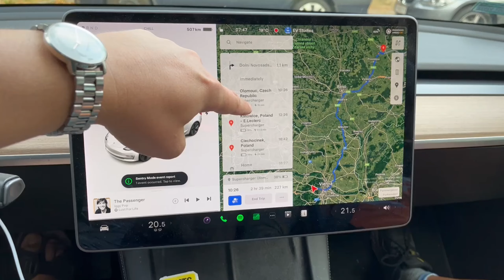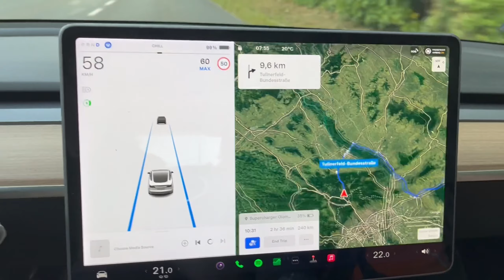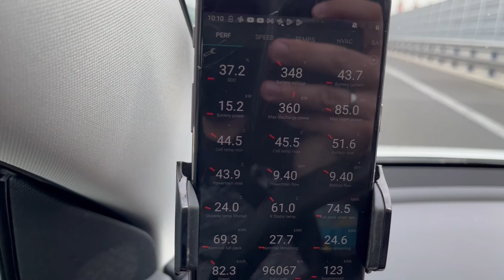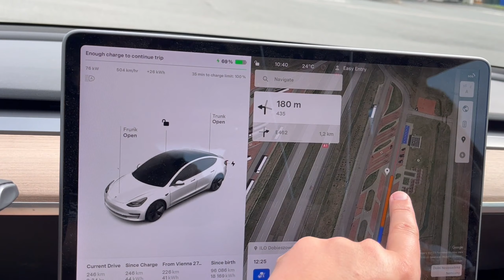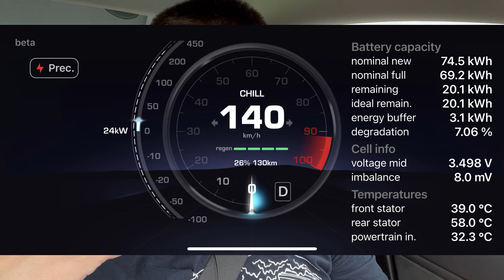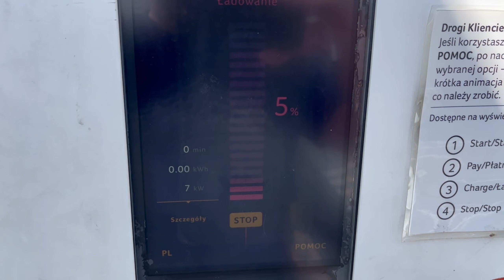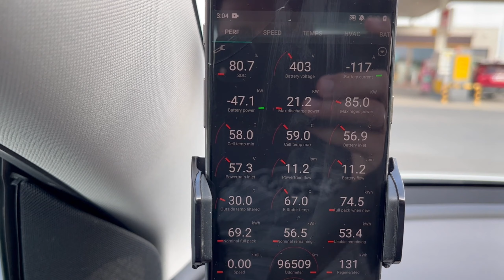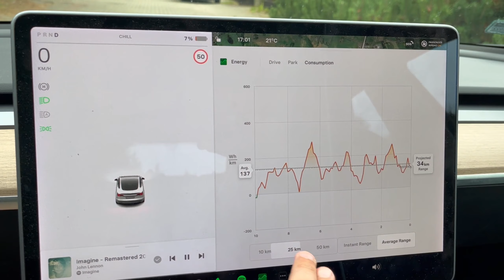Easy 900km Tesla trip from Vienna to Gdańsk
Very simple video about our trip from Vienna to Starogard Gdański.
The trip took place at the end of August 2023, I drove mostly via autobahns and express roads.
This is a complete summary of trip comments, but summary, TeslaFi, ScanMyTesla and road cam time lapse will go separately - I have no time now.
Brothers, thank you for supporting Ukraine and Ukrainians! For Tanks, SPGs, ammo, Bayraktar, Warmate and off-road vehicles, and everything!
I suggest making applications for charitable foundations that have proven to be highly effective (I support them myself and we have already helped for over 100 million USD!):
1-month trial access to TeslaFi (almost all Tesla models):
When I get something on my PayPal - I will also redirect or buy what is needed for the fighting ...